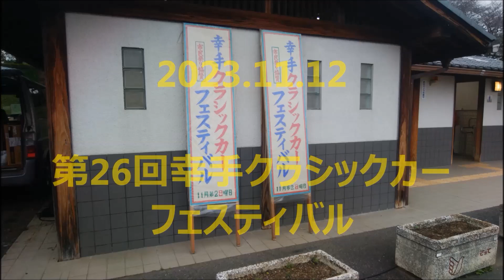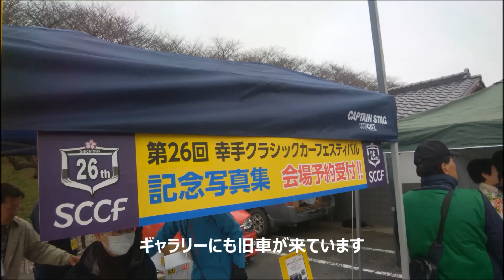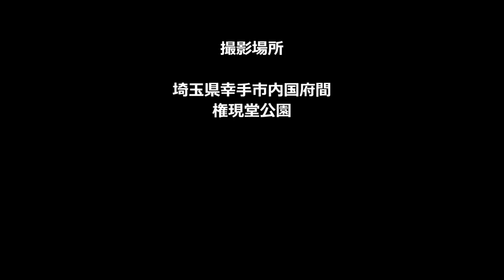2023 11 12第26回幸手クラシックカーフェスティバル